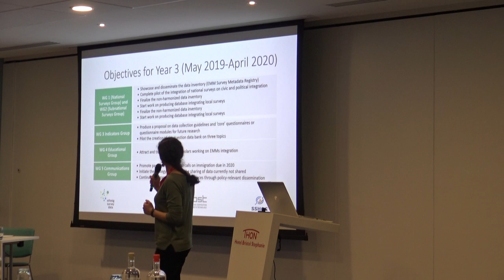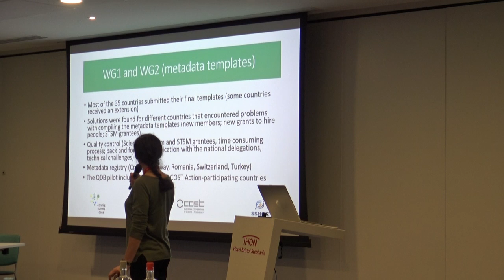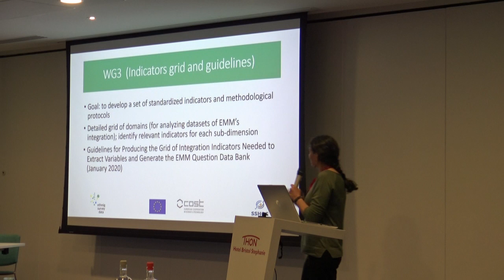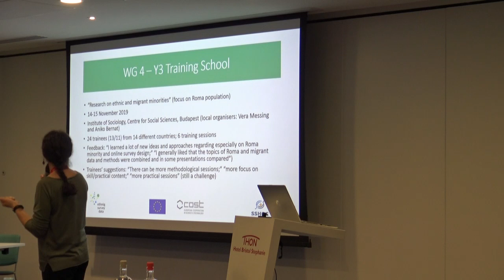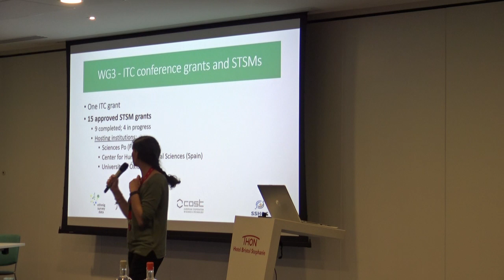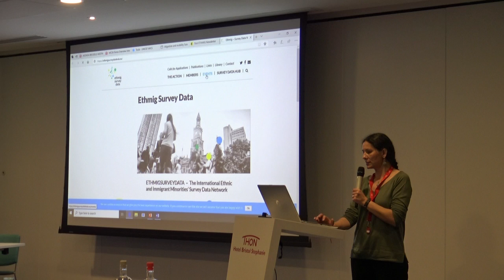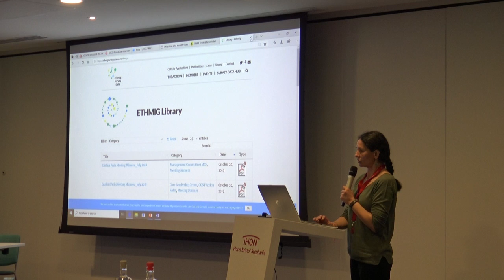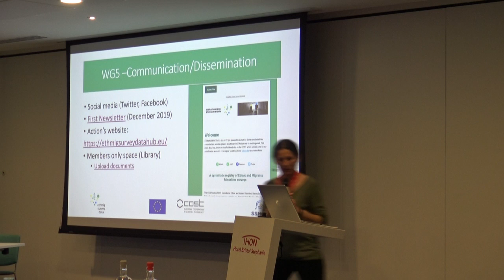Alina Thiemann, Overview of progress across Workgroups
Brussels Meeting and Policy Dialogue Conference, 8-10 March 2020.